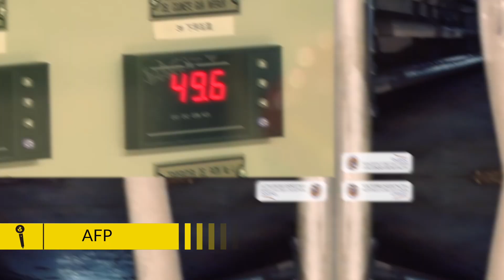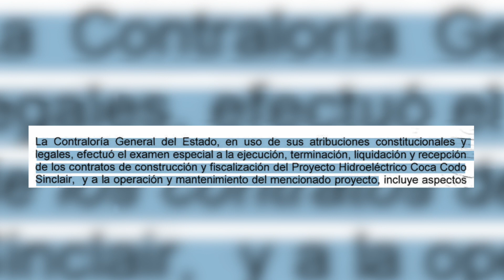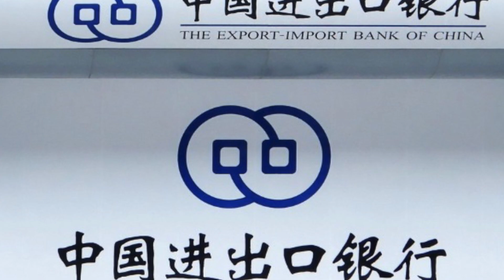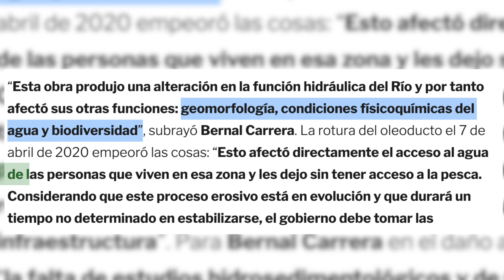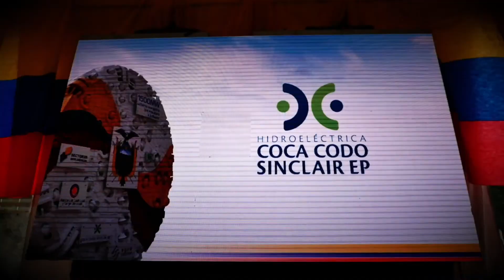COCA CODO SINCLAIR - LA EMPRESA DE XI JINPING | Impacto Mundo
Coca Codo Sinclair era la central hidroeléctrica más importante y paso a ser la más criticada de Ecuador, todo gracias a un detallado informe de la Contraloría Nacional de este país que reveló fallas graves en la infraestructura y hasta posibles actos de corrupción. Impacto Mundo investigó el asunto para presentarte todos los detalles.

Periodista: Jorge Barrera | Editor: Esteban Olmos | Graficador: Jeisonn Erazo